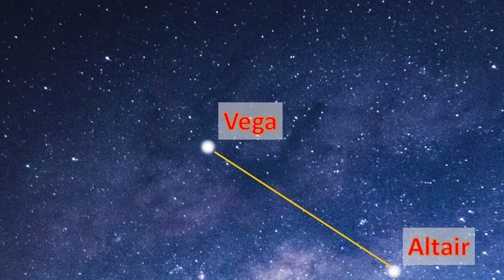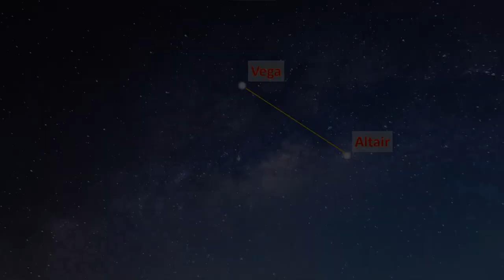China's Nr.1 LOVE STORY - Celebrated for Millenia, still okay today?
Welcome to the annual Qixi Festival, also known as the Chinese Love Festival! Let's delve into the enchanting world of this millennia-old celebration that touches the hearts of millions.

We explore the ancient legend of Zhinü and Niulang, whose love shines across the Milky Way. Learn how this epic story inspired generations of artists and led to beautiful poetry and paintings.

But the Qixi Festival is far more than just a legend. Many customs and traditions make this celebration a vibrant part of Chinese culture. From celestial worship to modern day rituals, check out the diversity this festival has to offer.

Join me on this unique day and let's delve into the magic of the Qixi Festival and discover the profound connection between love, art and culture.

Thank you for stopping by! I hope you like the video.

Happy Qixi Festival!

PS As promised here in the video description:

The poem of Qin Guan (1049–1100) during the Song dynasty:
鵲橋仙
纖雲弄巧，飛星傳恨，銀漢迢迢暗渡. 金風玉露一相逢，便勝卻人間無數. 柔情似水，佳期如夢，忍顧鵲橋歸路. 兩情若是久長時，又豈在朝朝暮暮.
Meeting over the Milky Way
Through the varied forms of delicate clouds, the sad tidings of shooting stars, a silent journey across the Milky Way, a meeting of the cowherd and the weaver amidst the golden autumn winds and jade glittering dew, the countless encounters in the mundane world darken. The feelings soft as water, the ecstatic moment unreal like a dream, how can one have the heart to go back to the bridge of magpies? If the two hearts are united forever, why must the two people stay together - day after day, night after night?